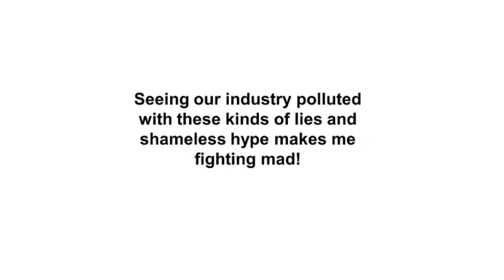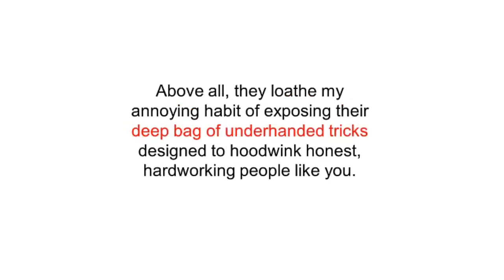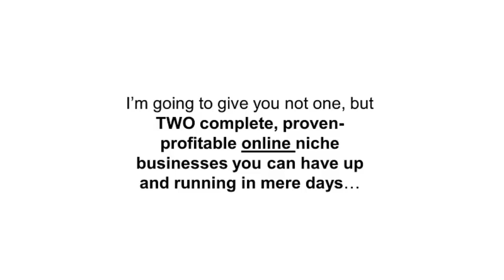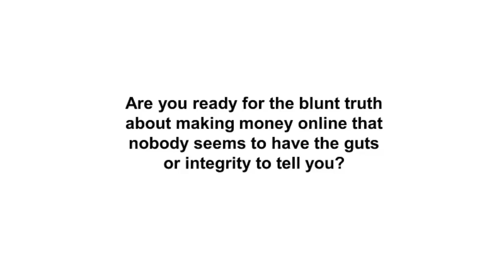Can I Make Money Online ?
Words By Adam Short:-

My name is Adam Short, President and CEO of

Niche Profit Classroom. Let's not mince

words...

The Internet marketing niche is out of

control.

Websites claiming you can make $274,396 a

month by downloading a piece of software and

pushing a few
buttons...

Videos promising loopholes that tap you into

secret underground markets that are bigger

than Google,
Facebook and Yahoo COMBINED with 6 clicks of

your mouse ...

Stupid stories about Russian programmers

hacking into NASA and siphoning traffic to

Seeing our industry polluted with these kinds

of lies and shameless hype makes me fighting

mad!

on, who congregate in their little cliques

selling this kind of
crap, don't like me at all...

They can't stand my brutal honesty about what

it really takes to succeed on the Internet...

They despise my outspoken opposition to the

rampant lies and misrepresentation that takes

place in this business...

Above all, they loathe my annoying habit of

exposing their deep bag of underhanded tricks

designed to hoodwink honest, hardworking

... And now - with the bold declaration I'm

about to reveal on this webpage - some of

them are likely to break out in hives!

Why?

... Because I'm vowing to do my level best to

take them down, one by one - and I won't stop

until the last push-button-make-money liar

packs up their medicine show and slinks out

of town ...

How do I plan to do it? Simple:

I'm going to do 4 things no huckster would

ever dream of doing

 First, I'm going to clear away the smoke and

mirrors and take you behind the iron curtain

of deception that's keeping you from

realizing your dreams of Internet wealth.

Second, I'm going to show you exactly how

you're going to make real money with Niche

Profit Classroom, right here on this webpage.

I'll show you WHAT this business is all

about... HOW it works... and WHY it works.

Third, I'm going to give you not one, but TWO

complete, proven-profitable niche businesses

you can have up and running in mere days -

ABSOLUTELY FREE- so you can start earning

real money online within a few short weeks.

Each of these niche businesses includes a

fully designed and functional website that's

optimized to attract free traffic from the

search engines... a professionally written

eBook... a high converting sales letter...

all of the keyword and market research done

for you... and a 21 day quick-start traffic

blueprint - everything you need to begin

making sales online and generating cash.

 If you were to go out and hire a team of

professionals to build these niche businesses

on your own, they'd
cost you no less than $2,900 a piece, not to

mention a huge learning curve and plenty of

risk you'd mess it
all up. I'm going to give you two of these

turnkey moneymakers - totally done, TOTALLY

FREE!

To maintain the value of this incredible

offer, only so many of
these niche businesses will be given out. If

you get in now and implement it means you

have first mover advantage. So
naturally...